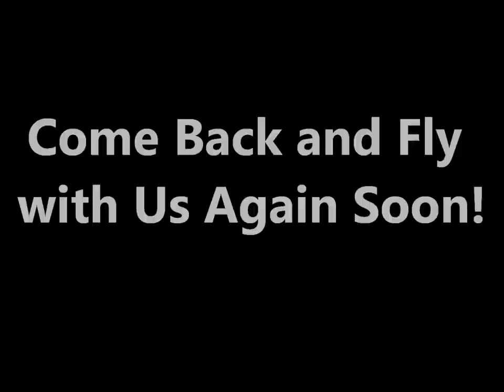Jetlev Flight Movie Ronke Olabisi 2012 6 9